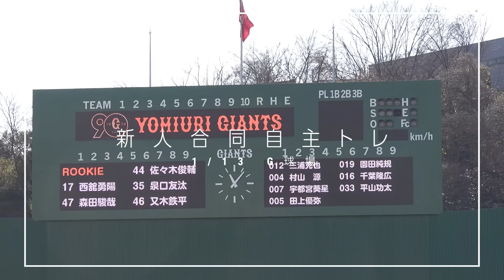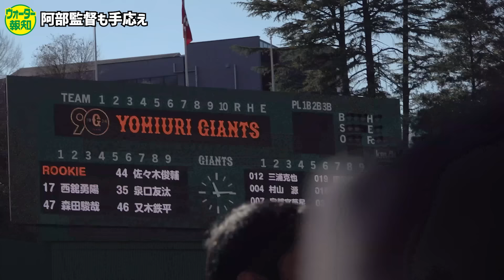【慎ゲキ】巨人の新人合同自主トレがスタート！阿部慎之助監督「ストイックに」【ウォーター報知】